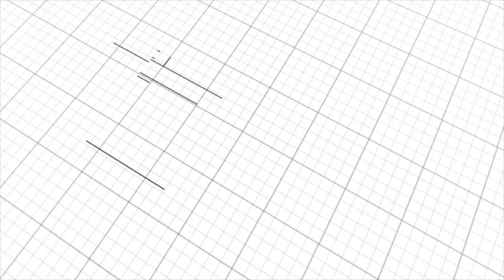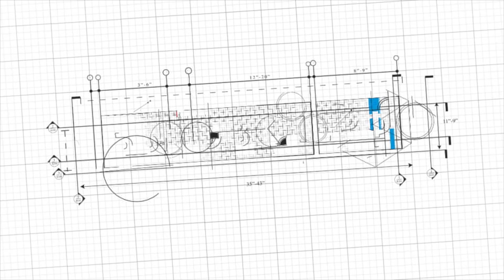Установка и монтаж модульного здания блочного типа | модульные здания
Установка и монтаж модульного здания

Установка и монтаж модульных зданий – это технология объединения блок-контейнеров в одну конструкцию.  Модульные здания не строят, их изготавливают в заводских условиях, благодаря чему они имеют ряд характеристик, в числе которых мобильность. Создание модульного здания начинается с разработки проекта.  В проектировании модульных зданий главное не ослаблять жесткость несущих конструкций — швеллера, образующего скелет каждого контейнера. В остальном все зависит от пожеланий заказчиков и возможностей исполнителей. Проект быстровозводимого здания включает в себя архитектурно-строительную часть, отопление и вентиляцию, канализацию и водоснабжение, электроснабжение и т.д.
Блок-контейнеры можно соединять между собой различными сторонами и, конечно же, их можно ставить друг на друга. Поверхность, на которую устанавливается блок-контейнер должна обеспечивать для каждого модуля не менее 6-ти точек опоры. На стыке двух блок-контейнеров необходимо обеспечить герметичное и надежное соединение, которое образуется с помощью элементов, входящих в комплект внешнего соединения.

Установка модульного здание осуществляется в кратчайшие сроки, недоступные при возведении капитальных сооружений.  Это ещё одно из главных преимуществ быстровозводимых зданий.